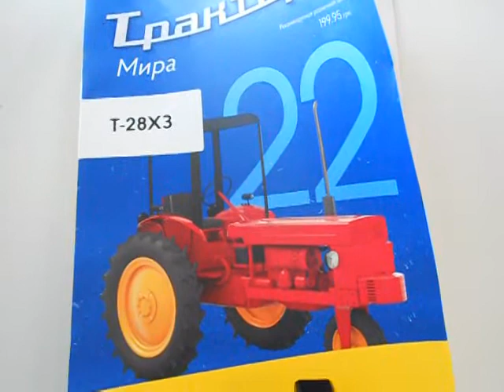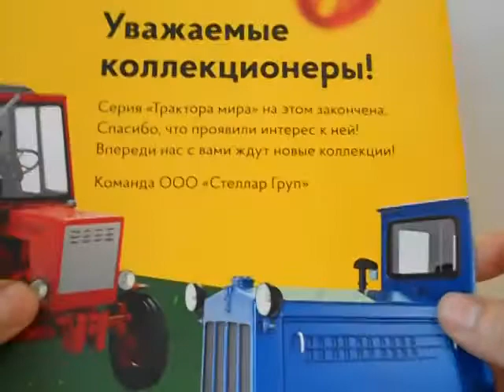Т-28Х3,Трактори світу №22.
Огляд модельки трактора для збирання бавовни Т-28Х3,Трактори світу №22.